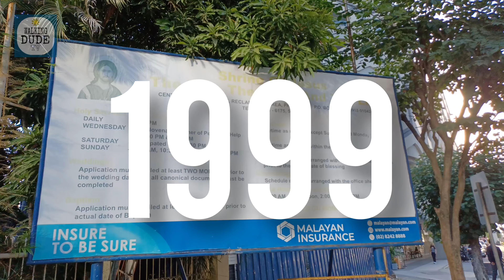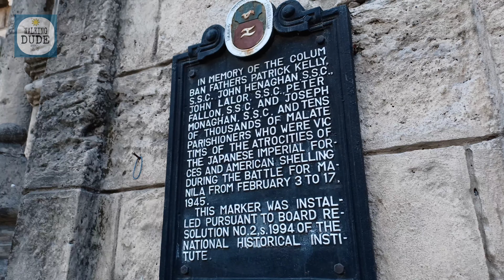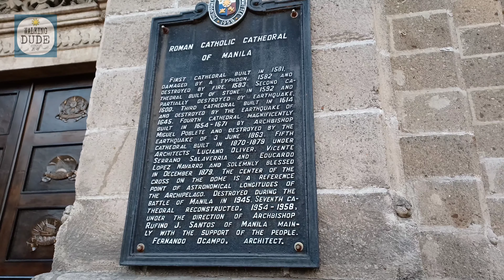walk dude tv : VISITA IGLESIA | BEST CHURCHES IN THE PHILIPPINES | Holy week | Documentary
NGAYON KO LANG NALAMAN TO SA MGA SIMBAHAN! WOW!
Walkingdudetv HOLY WEEK SPECIAL =)
Mga nag GAGANDAHANG Simbahan para sa darating na Visita Iglesia sa Metro Manila 2022!